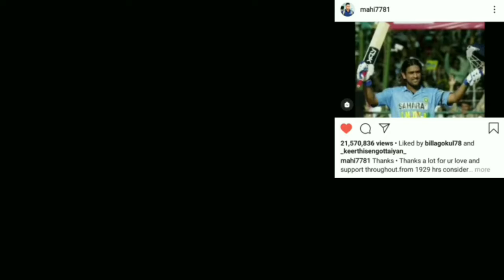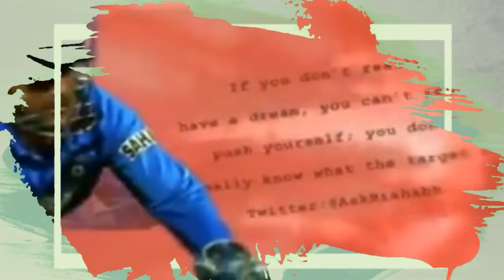Dhoni retried fan's reaction | Dhoni retirement | Great loss | Tamil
HI Welcome to Hello Everyone Channel
In this channel we provide a useful information to viewers like Home workouts,Mystery,Interesting Facts,General information,History of persons,Etc...